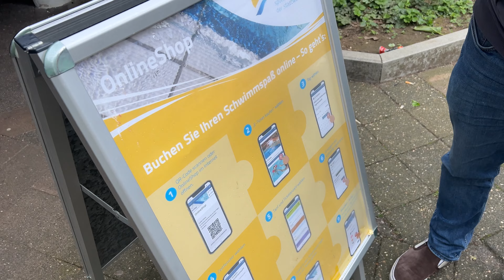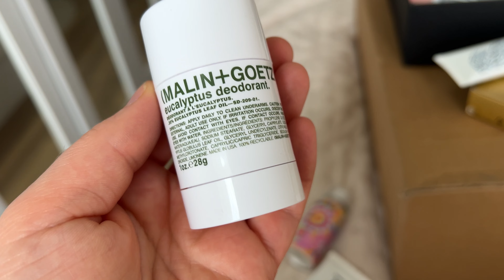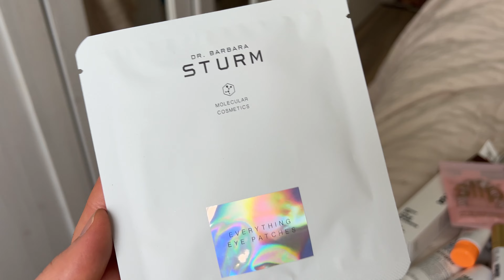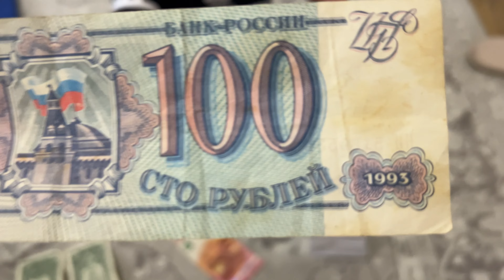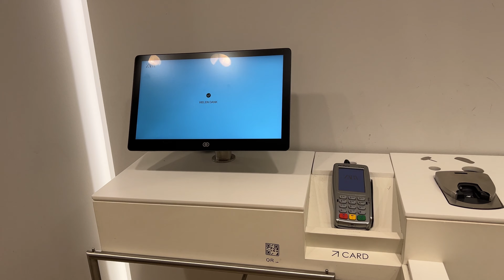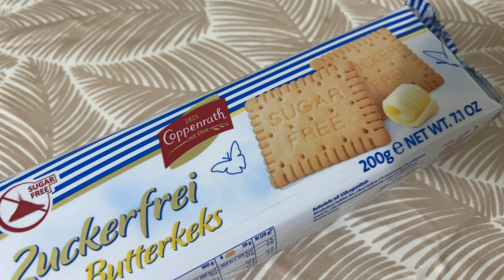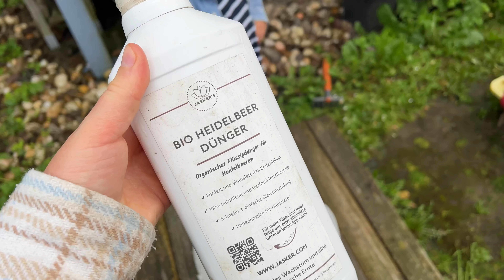ВЛОГ.ЖИЗНЬ МАМЫ В ГЕРМАНИИ.СБОРЫ В ОТПУСК.СОБИРАЕМ ЧЕМОДАНЫ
Предыдущее видео
Брюки
Кисло сладкий соус с тофу
Тофу нарезать на кубики
Обвалять в кукурузном крахмале и обжарить на кунжутном масле
Кубики тофу переложить в отдельную тарелку
В сковороду добавить
2 зуб чеснока ( мелко нарезать)
1 ст ложка мелко нарезаного имбиря
Чили соус 2 ст ложки
Соевый соус 4 ст ложки
Сироп агавы 2 ст ложки
Яблочный или рисовый уксус 2 ст ложки
Кетчуп 2 ст ложки
Готовить на среднем огне
В конце добавить кубики тофу
При подаче посыпать кунжутными семечками